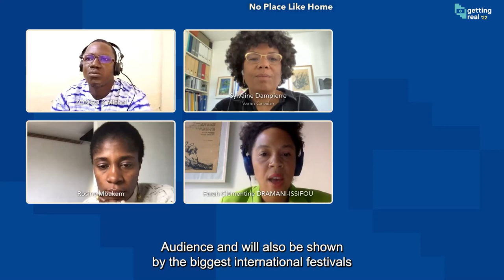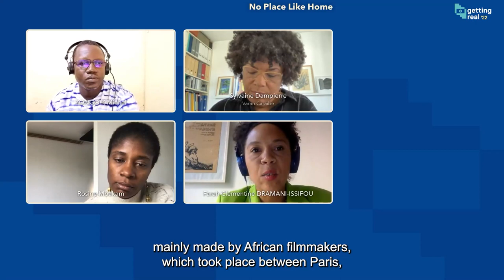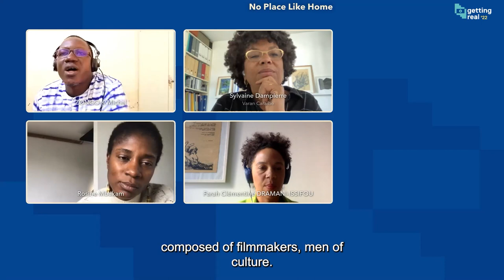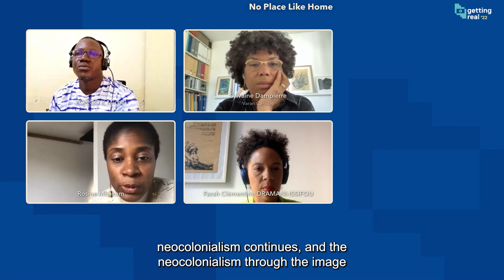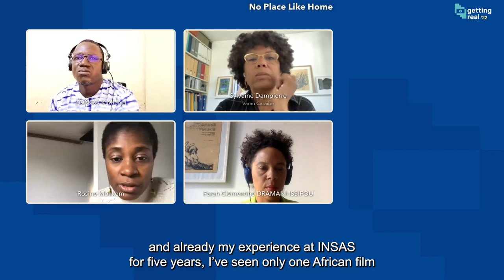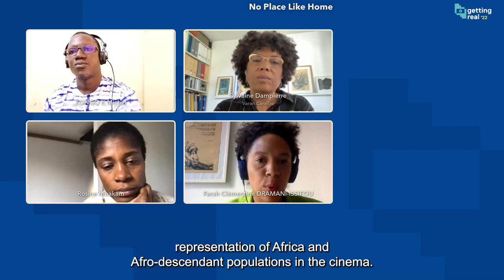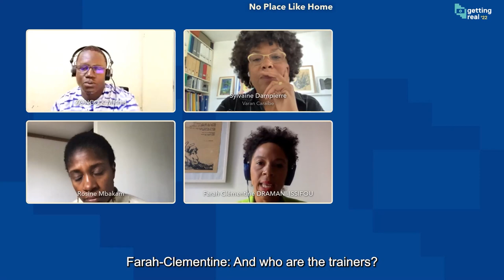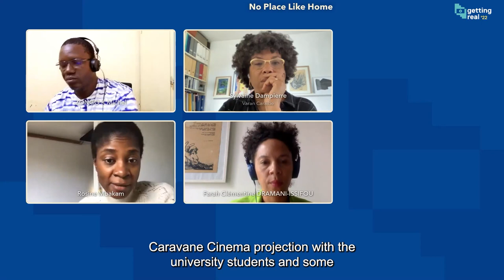Panel: No Place Like Home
Getting Real 22. Panelists: Rosine Mbakam (Founder, Caravane Cinéma), Michel Zongo (Founder, Koudougou Doc), Sylvaine Dampierre

Moderator: Farah Clémentine Dramani-Issifou (Centre Yennenga)

In the process of forging a career, many artists leave their hometowns for metropolitan cities or university towns. In this conversation, we're convening documentary filmmakers who have returned to share their knowledge and passion with the communities they hold dear. Their initiatives have created invigorating, accessible spaces for people to watch films and participate in filmmaking workshops. What does it take to create and run a community-oriented cinema center? We'll hear behind-the-scenes stories about the pleasures and challenges of this work. while also learning how these experiences have changed the filmmaking practices of the directors.